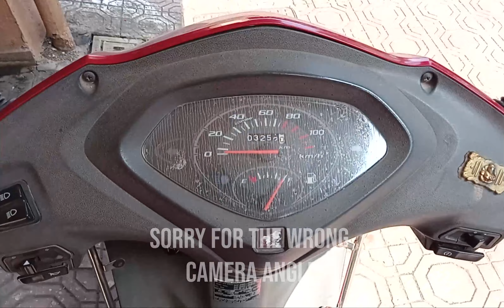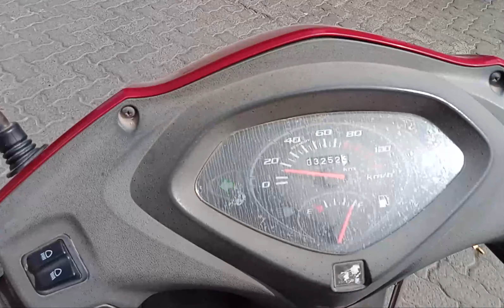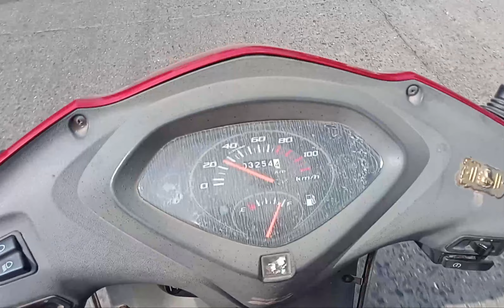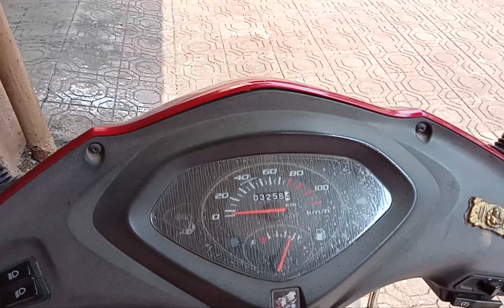The Scooterist Club Vlog 3 by Kirit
Hey Guys Wishing all and everyone a Happy Ganesh Chaturthi Ganpati Bappa Morya